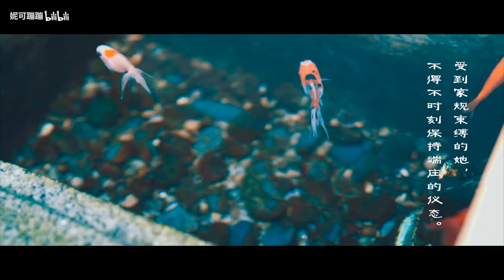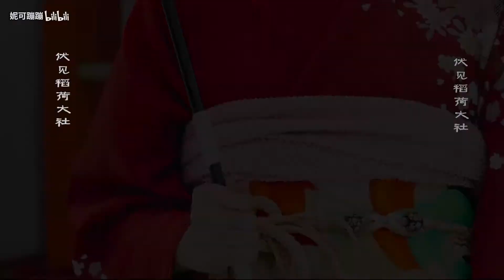【妮可】难忘的京都和服体验！京都大小姐跋山涉水竟然是为了...？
京都和服体验VLOG～～真滴很努力的把一些零碎的片段拼接成这个森川可妮的小故事。剪完之后看有种微电影的感觉，我自己还是很满意哒～希望大家也可以喜欢，关于租借和服、发型以及拍照技巧还有京都比较值得游玩的地点我都写在GZ号的详细图文版里了，希望可以帮助到大家，毕竟难得去一次，当然要不留遗憾了～～日后有机会一定要再去一次京都！再见啦，森川可妮～

拍摄：假手
剪辑：妮可
剪辑软件：final cut pro X
相机：Sony a7 III